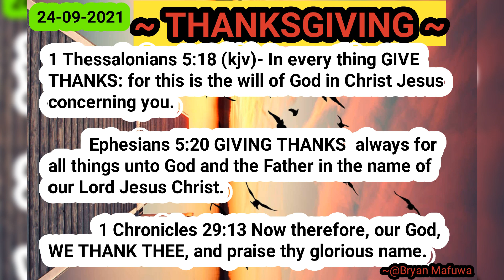24 September 2021 - Bryan Mafuwa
~ THANKSGIVING ~
       1 Thessalonians 5:18 (kjv)- In every thing GIVE THANKS: for this is the will of God in Christ Jesus concerning you.

         Ephesians 5:20 GIVING THANKS  always for all things unto God and the Father in the name of our Lord Jesus Christ.

           1 Chronicles 29:13 Now therefore, our God, WE THANK THEE, and praise thy glorious name.